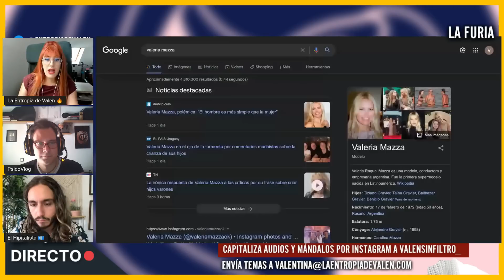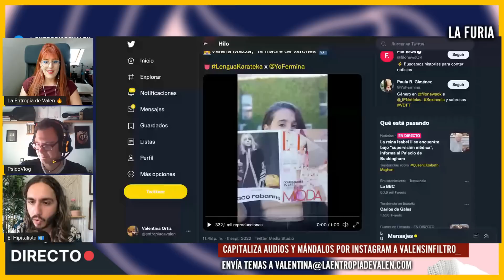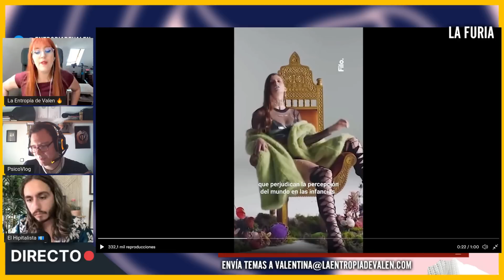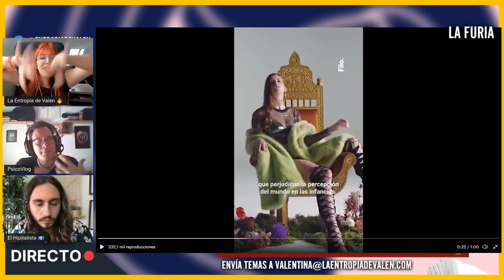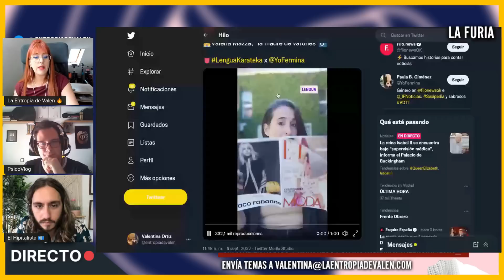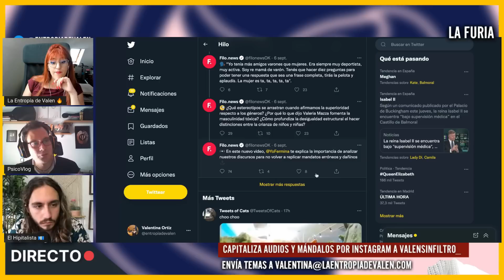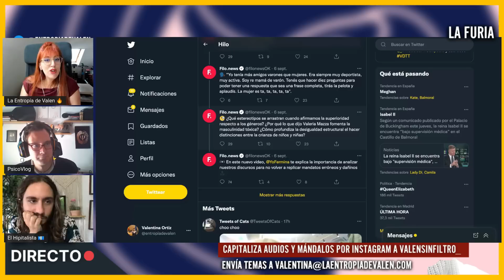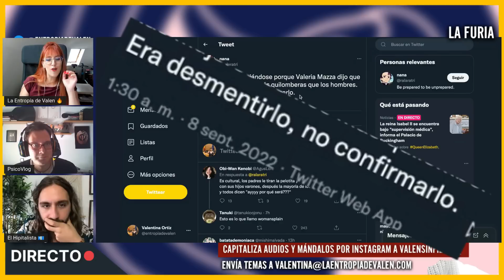Valeria Mazza: la modelo BASADA que OFENDIÓ al FEMIN1SMO argentino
La modelo argentina Valeria Mazza tuvo unos dichos acerca de la crianza de los hijos que ofendió a todo el femin1smo argentino, ganándose las críticas del sector al cual no dudó en contestar.

❤ CRIPTOS:
BITCOIN: bc1qa3w7a9qxwjshr2pav5j7hrpxum33skxf4fcl6a
ETHEREUM: 0x7602D2bEFc71F62A785Dbce751C0343701a29118
LITECOIN: LedwQR8Nh8zXrg1aq7R9iX9J9sxmAMNoHw
TETHER: 0x7602D2bEFc71F62A785Dbce751C0343701a29118

► MI EQUIPO:
Micros de corbata para smartphones